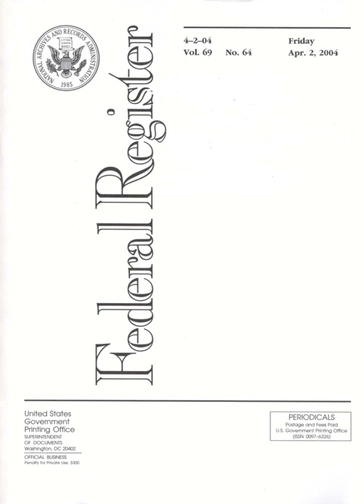Federal Register | Wikipedia audio article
This is an audio version of the Wikipedia Article:
Federal Register

00:00:47 1 Contents
00:02:26 2 Format
00:03:29 3 Availability
00:03:53 3.1 Free sources
00:05:59 3.2 Paid sources
00:07:13 4 History
00:08:51 5 See also

- Socrates

SUMMARY
The Federal Register (FR or sometimes Fed. Reg.) is the official journal of the federal government of the United States that contains government agency rules, proposed rules, and public notices. It is published daily, except on federal holidays. The final rules promulgated by a federal agency and published in the Federal Register are ultimately reorganized by topic or subject matter and codified in the Code of Federal Regulations (CFR), which is updated annually.
The Federal Register is compiled by the Office of the Federal Register (within the National Archives and Records Administration) and is printed by the Government Publishing Office. There are no copyright restrictions on the Federal Register; as a work of the U.S. government, it is in the public domain.